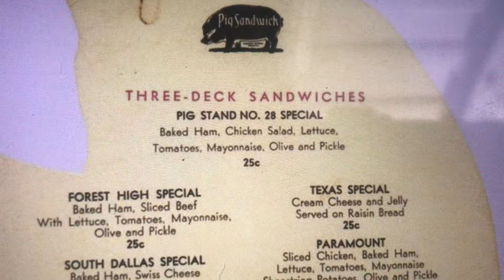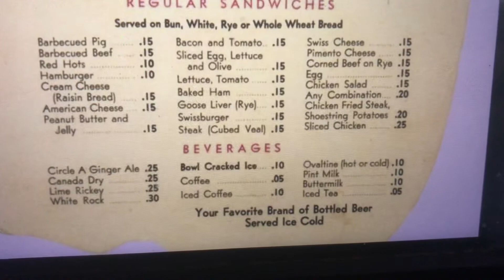What’s on the Menu: The Pig Stand Texas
Texas Special